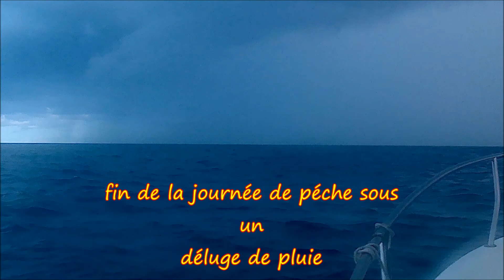Pêche en mer à Saint Rose l'île de la réunion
Des thons pêchées . un thon coupé en deux requin ou barracuda?  Fishing à la réunion pêche en mer et en rivière . Lien de la chaîne (sea fishing ) peche 974 Eric et Francis